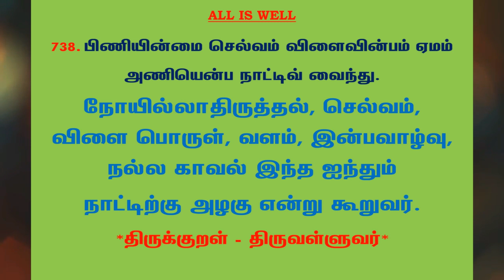#951 | தினம் ஒரு திருக்குறள் - குறள் 738 | Kural 738 - Daily One Thirukkural